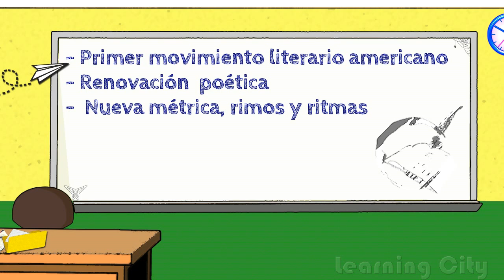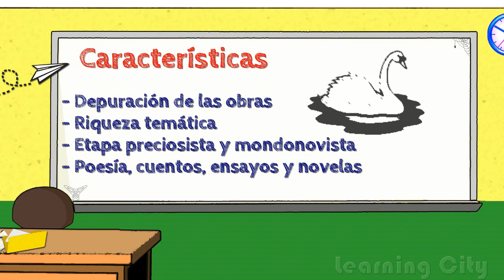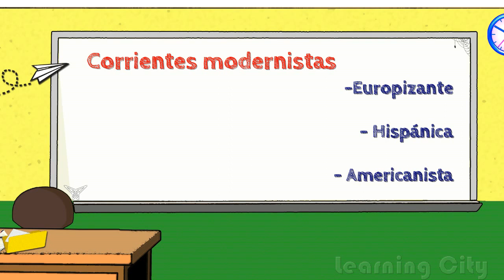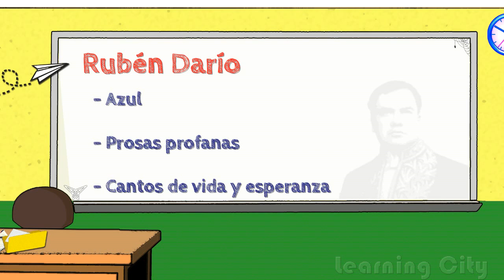El Modernismo literario hispanoamericano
El Modernismo es el primer movimiento literario de origen americano. En este video se exploran  sus características , representantes y obras.